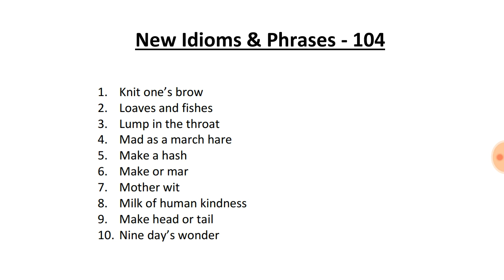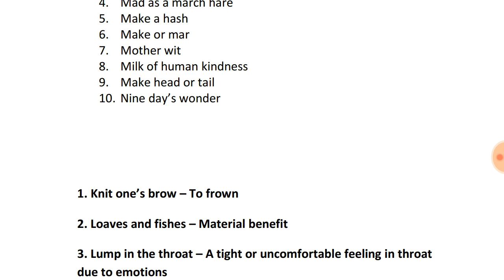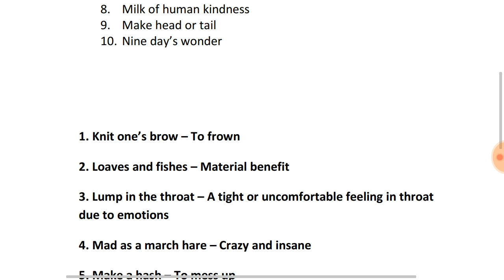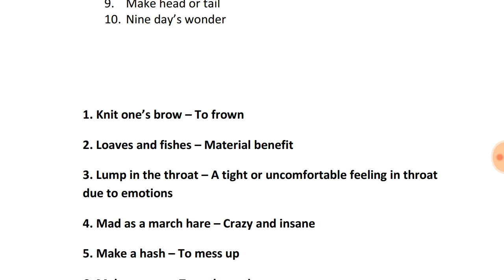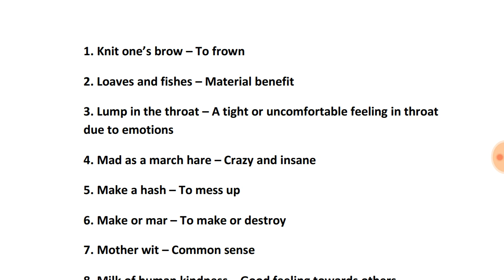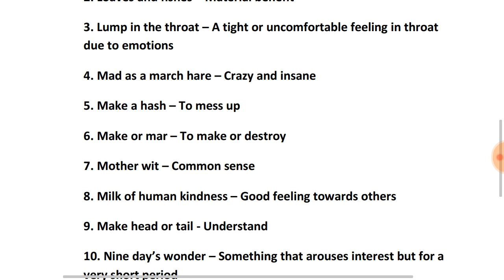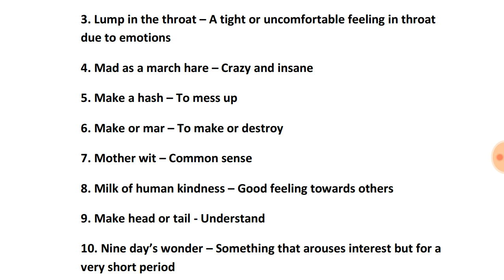Idioms and Phrases 104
(If link not working properly then try to search English by Ameen Sir on the Telegram App)